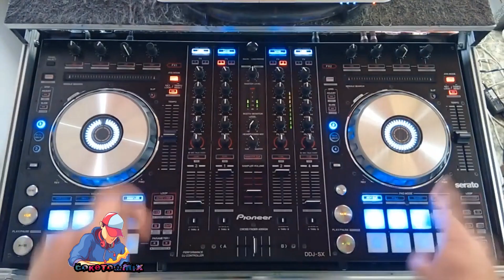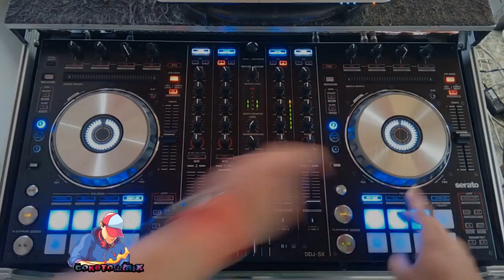Los Duros de Chimboraz0 primav3ra 2023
ARTISTA: Los Duros de Chimborazo
TEMA: Sus Éxitos 2023
AUDIO OFFICIAL : SUS NUEVOS  TRABAJOS

ESTILO CALIDAD

Audio-Mix: @coketo mix

Video Edit.: coketo pro music

Imagen Desingn: coketo pro music

Déjame saber que mix quieres escuchar para el próximo  video 😊❤️🎶

Sucribete
Comenta
Dale Link
Comenta Para Mas Sorpresas
Canales Oficiales
instagram.Estoy en Instagram como @edisoneddylover. Instala la app para seguir mis fotos y videos.